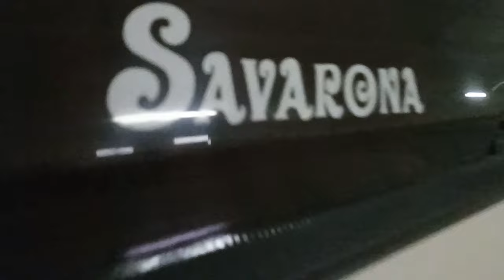Uzun Süre Bekleyen Karavan'a Neler Yapılmalı? |Bir Önceki Karavanım Niewiadow N126N'yi Ziyaret Ettim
Video içeriğinde;

Kubilay abiye sattığım Niewiadow N126 N Karavanımı ziyarete gittik. Uzun süre kullanılmayan karavanımıza küçük bir bakım yaptık. 😇
Bu videodaki görüntüler;
5 Nisan 2023 tarihleri arasında çekilmistir.
Bu çalışmam;
Bilgilerinize..

Ice & Fire - King Canyon
Not:

Merhabalar,
Ben Erdi.